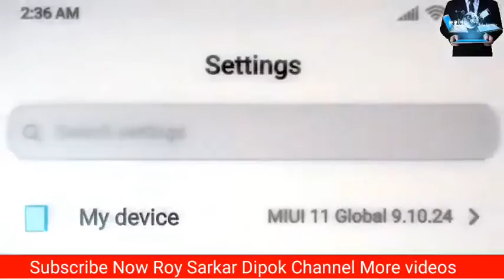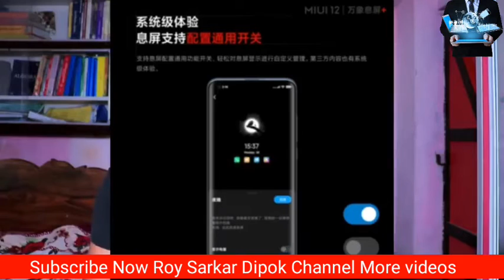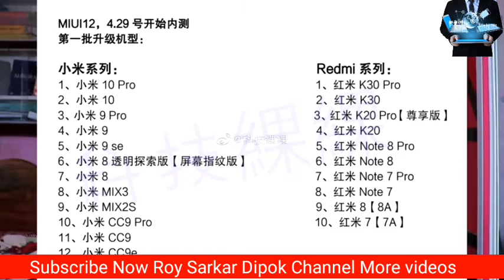Miui 12 নতুন আপডে। কি কি থাকছে?কোন কোন ফোনে থাকছে? লন্সিং ডে কবে?